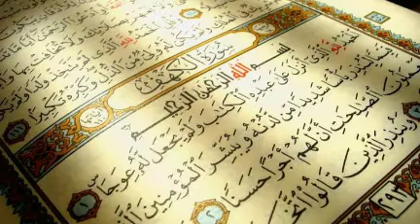Surah 24 An-Noor | The Light (64)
Surah 24 Ananoor